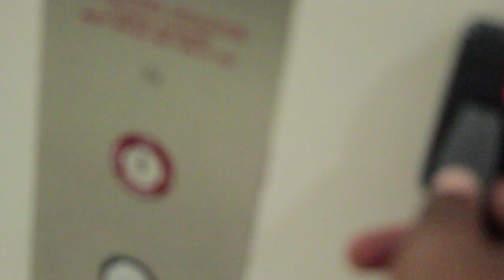3M Deep Pockets Fronting and Jackin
YOUNG M.E. SELF TITLED ALBUM COMING SOON!